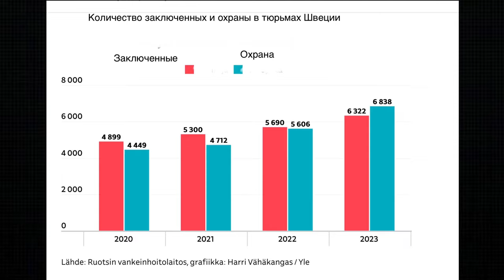Шведская мафия в Испании и Финляндии